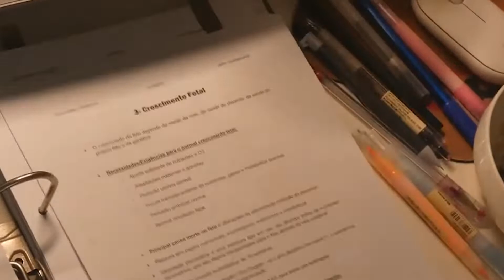Your Time Is VALUABLE!! | Wise Words Of Wisdom | Ep.01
Are you into video games? Do you love action and adventure niche games? Then tune in to my channel and have fun with my gaming content videos!

[Insert VIDEO DESCRIPTION with SEO keywords (Edit before post.)]

I'm Ace Addashiro, and I love playing video games. I share gameplay footage and walkthroughs on WARFRAME, ELDEN RING, MORTAL KOMBAT, and more on this channel. I'll also keep you on track with the latest gaming news and updates in the world of gaming. Plus, I play some of the newest and hottest PC games.

Thanks for tuning in to my videos!

Ace Addashiro